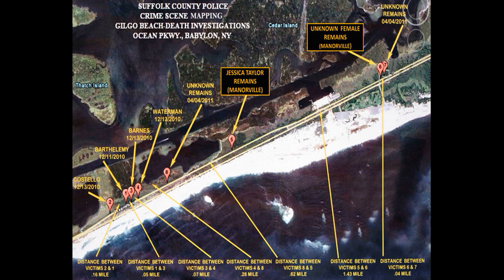The Long Island Serial Killer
Long Island’s South Shore has a dark and tragic secret: the infamous Long Island Serial Killer – also known as the Gilgo Beach Killer or the Craigslist Ripper. This still unidentified killer is responsible for the murder of over 10 women and one man, all whose remains were dumped along the Ocean Parkway over a span of 20 years.
In December of 2010, the Suffolk County Police Department was conducting a search for Shannan Gilbert, a 24-year-old sex worker. Shannon lived in Jersey City and she had been missing since fleeing the home of a client that May. While conducting that search in the dunes of Ocean Parkway, Police Officer Mallia and his German Shephard Blue found the skeletal remains of a woman stuffed into a burlap sack. But these remains were not Shannon Gilbert’s.
The search expanded and, two days later, they uncovered three more bodies – all female – that had been dumped in the thick vegetation along the road.
The four bodies were identified within weeks. All four women were revealed to have been escorts or sex workers who had advertised their services on Craigslist. Six more sets of remains were found in March and April 2011.
This gruesome series of deaths was unheard of on Long Island. As the police widened the scope of their search, they continued to find more remains.  The FBI eventually became involved and speculated that the alleged killer was someone familiar with law enforcement techniques.  But finding the killer has proven been impossible.  Psychologists have put together a profile and several suspects have been looked at, but the case remains unsolved.
Join us today at the quiet end for a discussion of these murders, including a heartbreaking look at the victims and what turned their lives in a direction where they became vulnerable to this serial killer.